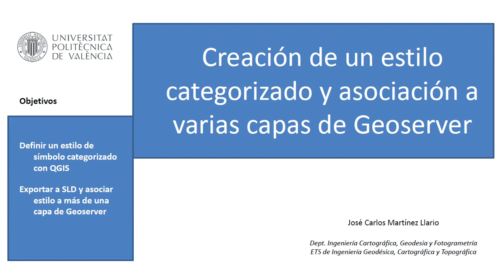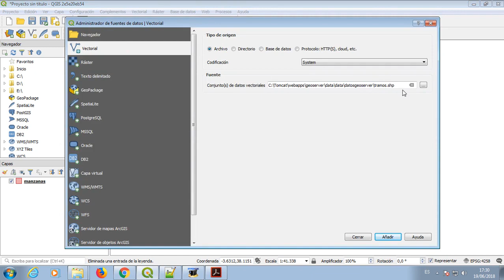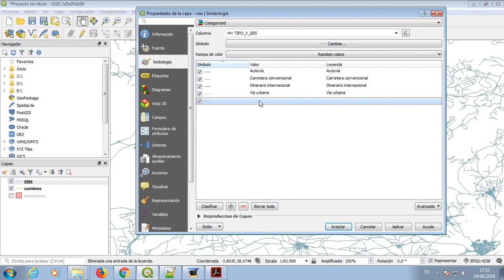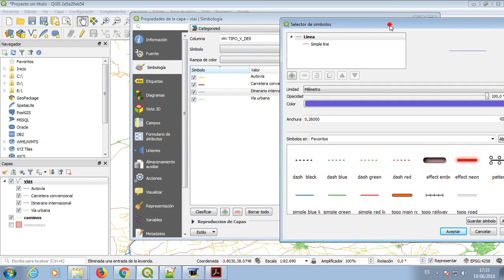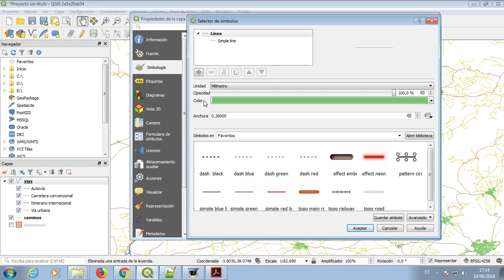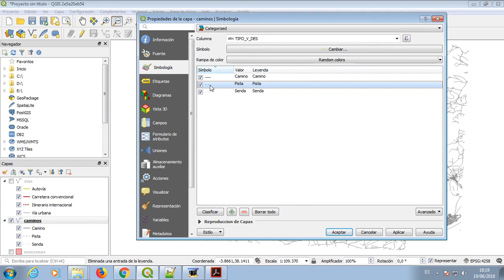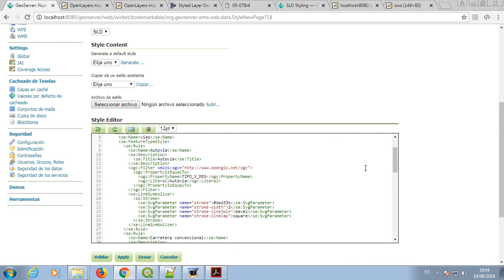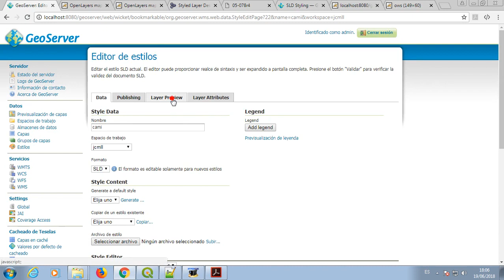Creación de un estilocategorizado y asociación a varias capas de Geoserver| UPV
Título: Creación de un estilocategorizado y asociación a varias capas de Geoserver

Descripción: Definir estilo SLD con un SIG de escritorio (QGIS). Exportación a Geoserver. Asignación del estilo a dos capas de una misma fuente de datos. Martínez Llario, JC. (2019). Creación de un estilocategorizado y asociación a varias capas de Geoserver.

Descripción automática: En este video, el profesor explica cómo crear y asociar estilos con categorías en un sistema de información geográfica para su uso en un servidor de mapas. Comienza explicando cómo, a partir de la versión 3 del sistema, se pueden crear estilos y exportarlos a un formato específico de manera efectiva para el servidor. Luego, muestra el proceso al cargar una capa de carreteras, duplicarla, renombrar las copias y usar el campo de atributos para categorizar las vías según su tipo y aplicar diferentes simbologías a cada categoría.

A continuación, detalla cómo personalizar la simbología de las vías, asignando colores y patrones específicos a cada tipo de carretera y caminos. Posteriormente, exporta los estilos creados en el sistema a SLD y los incorpora en el servidor, donde asigna cada estilo a capas correspondientes, demostrando cómo verificar y corregir posibles errores.

El video concluye resumiendo los pasos para crear simbologías categorizadas en el sistema, exportarlas al servidor y emplearlas en capas diferentes, aunque estas capas hagan referencia a la misma fuente de datos, lo cual es una práctica común para diversificar la representación de infraestructuras viales en el servidor.

Autor/a: Martínez Llario José Carlos